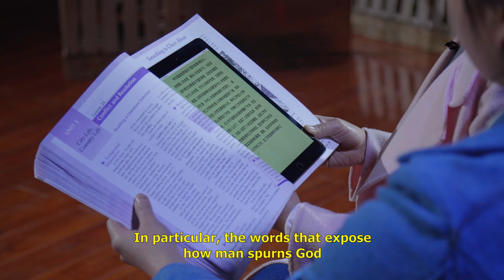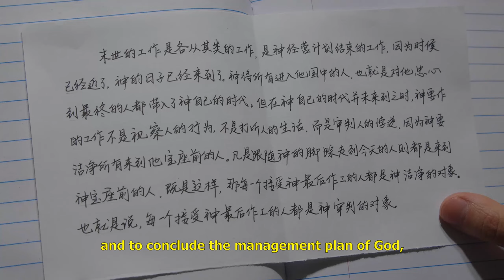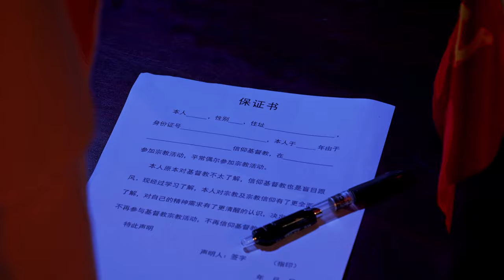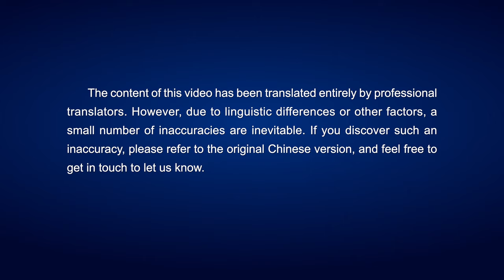Christian Stage Play | "Farewell, My Innocent Campus"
Li Siyuan is a university student in China who uses her free time to practice her faith, attending gatherings and reading God's words. One day, she's unexpectedly reported by someone. In an effort to force her to give up her faith, the university leaders threaten her with expulsion and demand that she sign a letter of guarantee that she'll give up her faith. They even call in the police. How does she cope with this? And what choice does she make? Find out in this stage play, Farewell, My Innocent Campus.